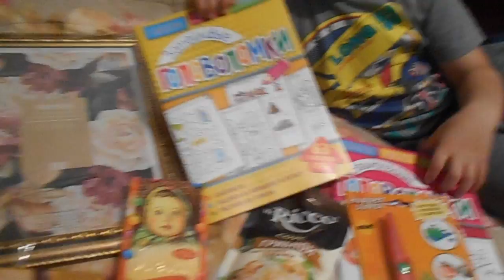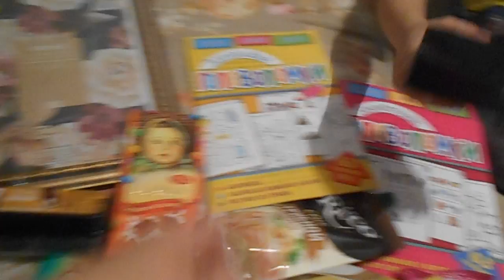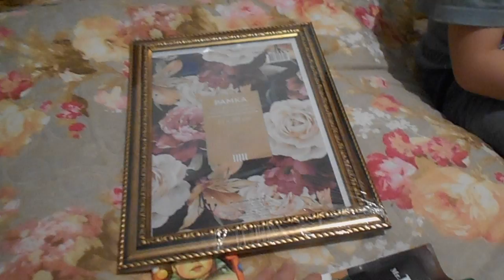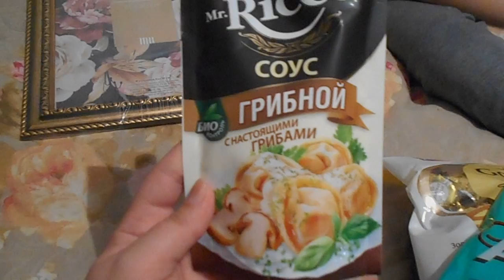84. Обзор моей покупочки в Fix Price от 11 сентября 2017